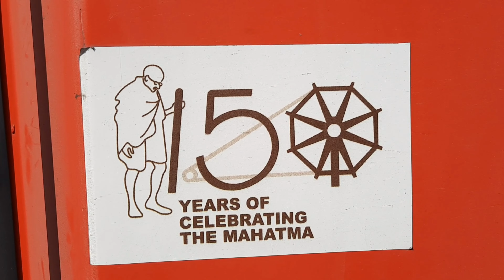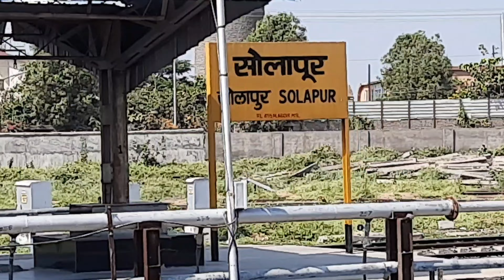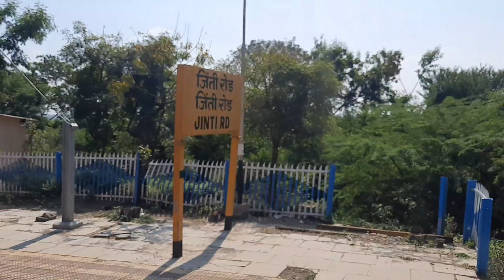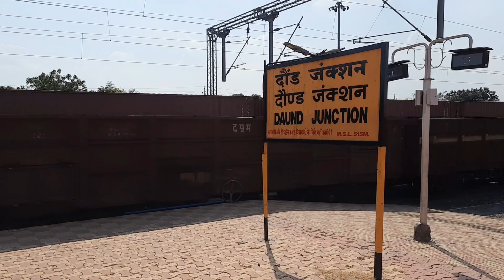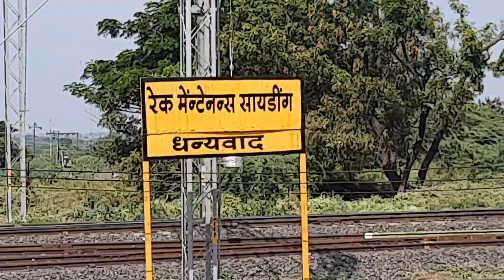1ST AC JOURNEY IN UDYAN EXPRESS FROM SOLAPUR TO PUNE | TRAVEL VLOG - 1 | PUSHKAR KHAMITKAR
THIS IS MY FIRST TRAVEL VLOG .
TRAIN NO. 01302 SBC - MUMBAI CSMT COVID-19 SPEACIAL UDYAN EXPRESS.
CLASS - 1ST AC.